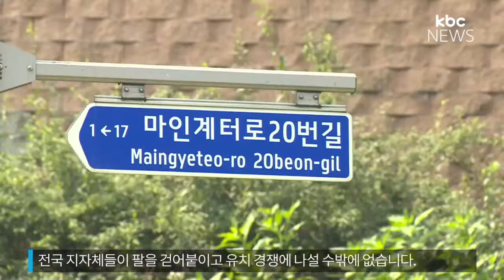도시재생 뉴딜 사업을 잡아라 지자체 총력전